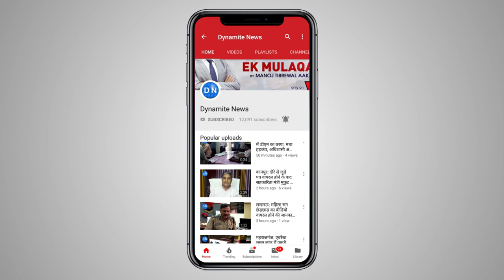झांसी में सपा कार्यकर्ताओं ने साइकिल यात्रा की जगह निकाली बाइक रैली